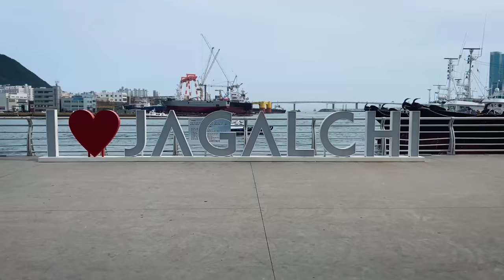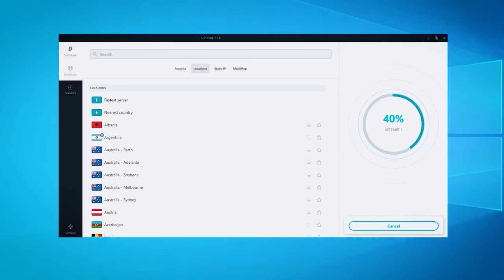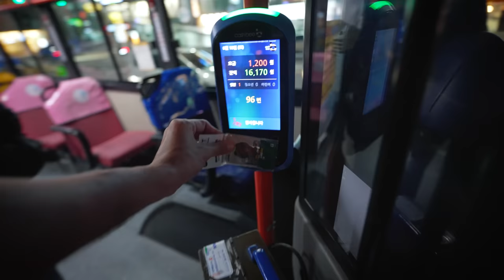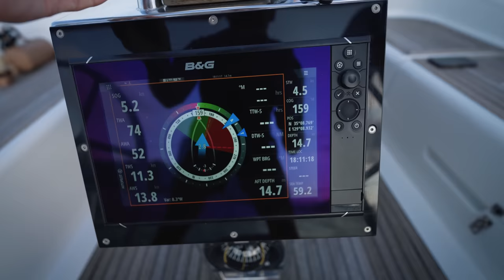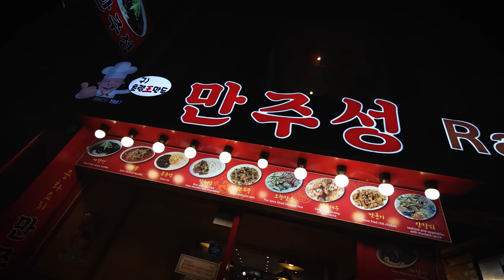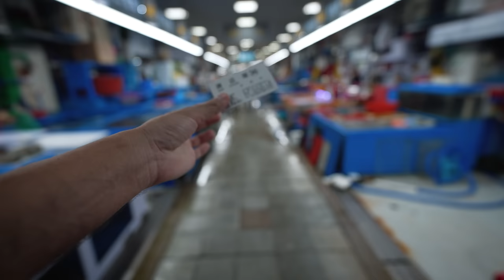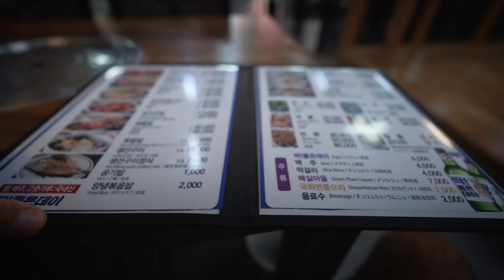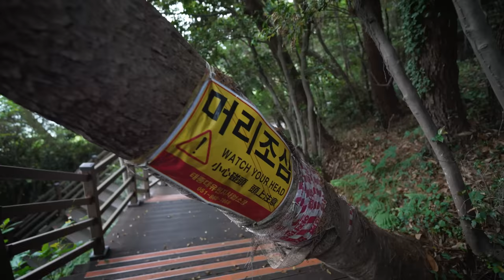M-AM INDRAGOSTIT DE BUSAN...prima "VICTIMA" IN COREEA